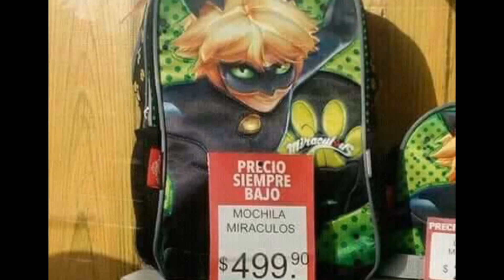Cursed images - bonfire meme (imágenes aleatorias mexicanas)